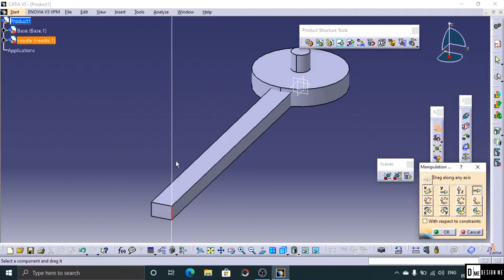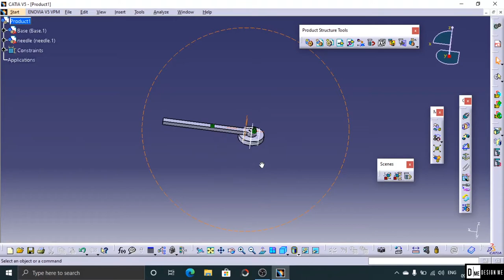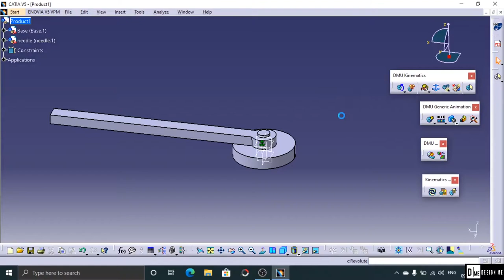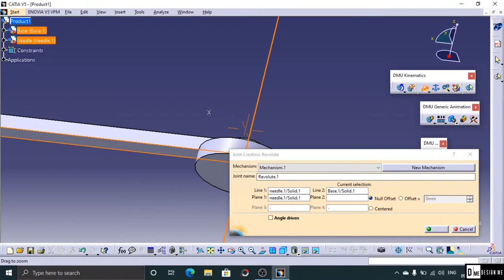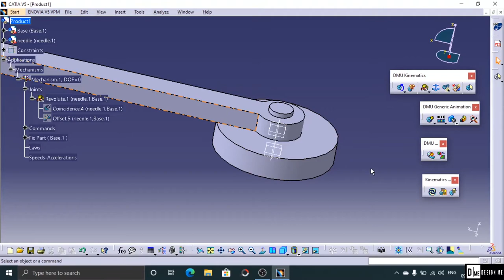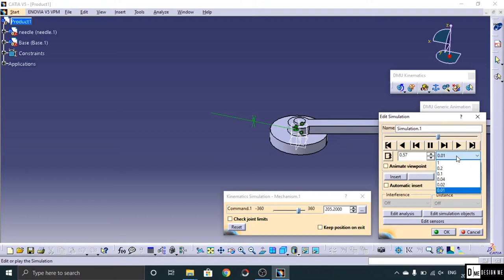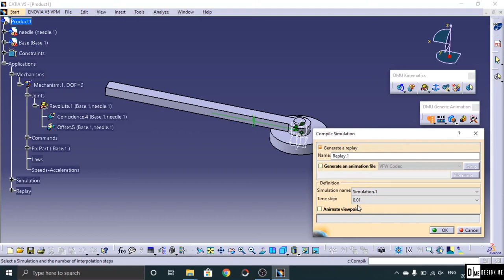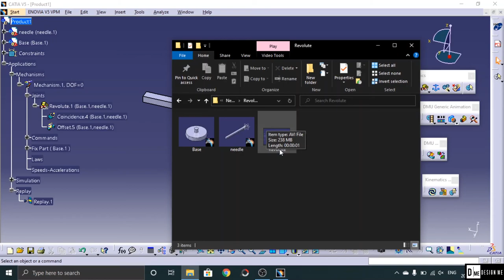DMU Kinematics Class 01 - Catia Tutorials in Telugu- Design ME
Hello Viewers.

Catia tutorials in Telugu - Follow all tutorials to become an expert in Designing.